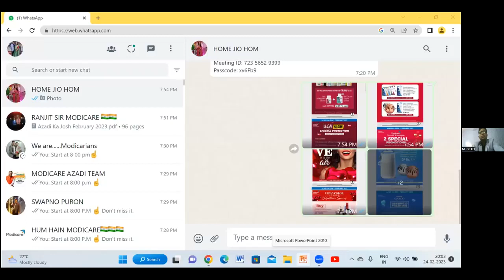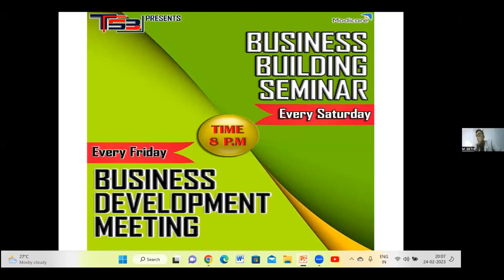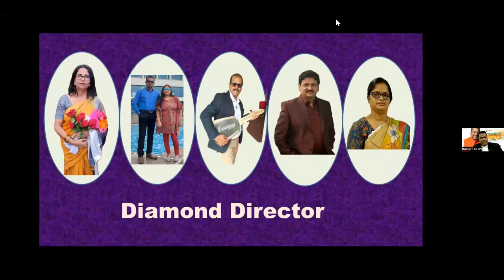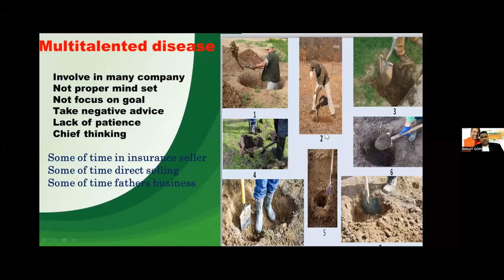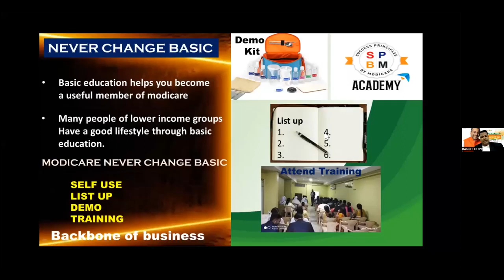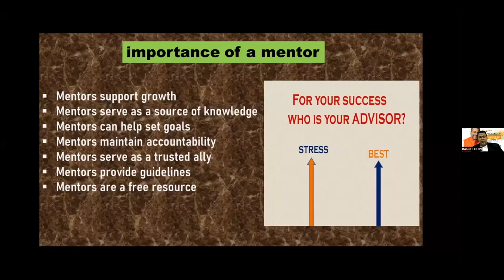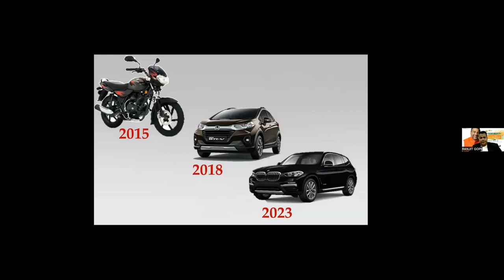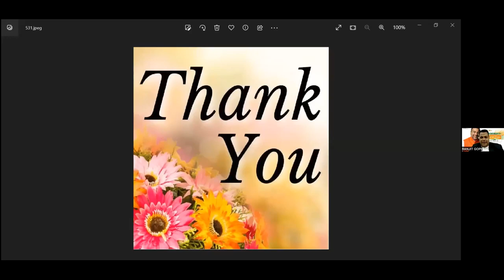BUSINESS BUILDING SEMINAR BY MR RANJIT GOPE - GRDD